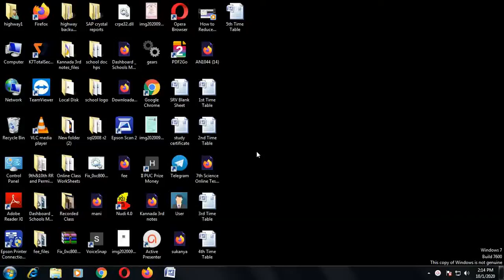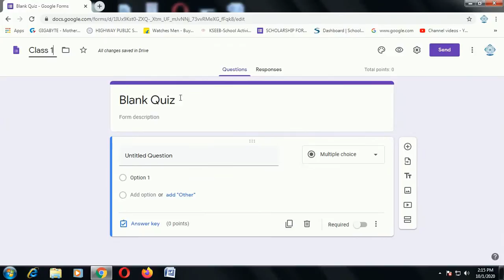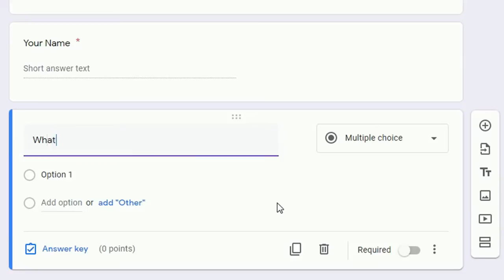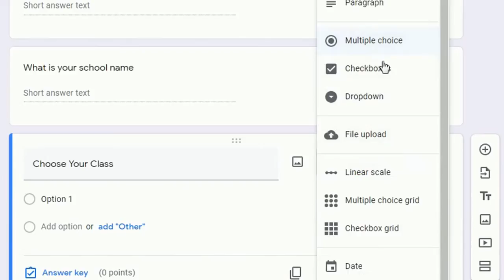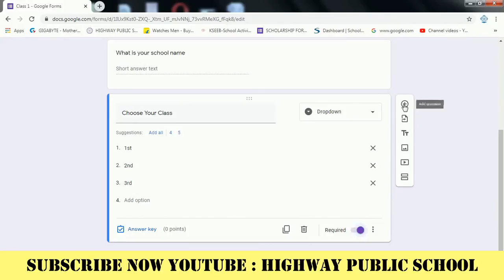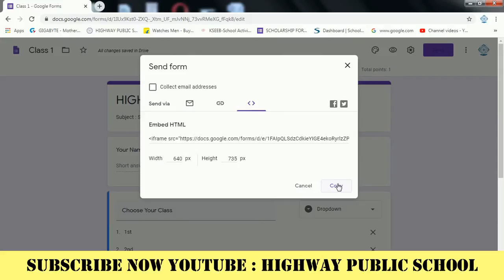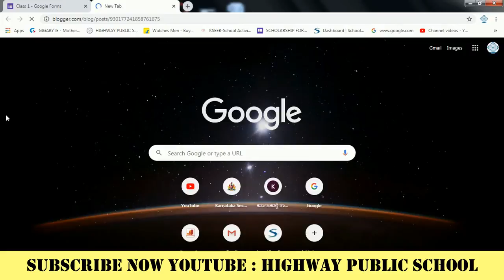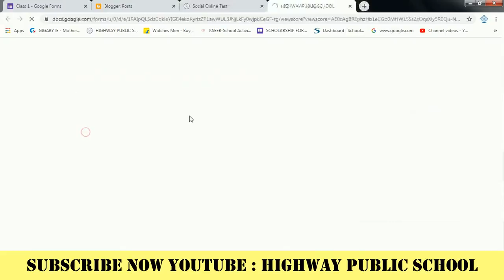How to make a Online Test in Google Forms I Highway Public School